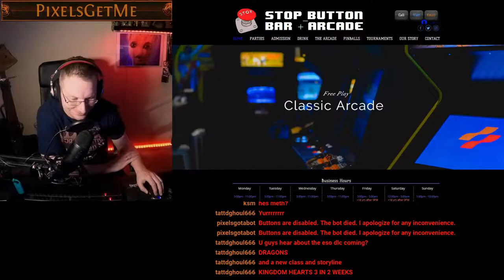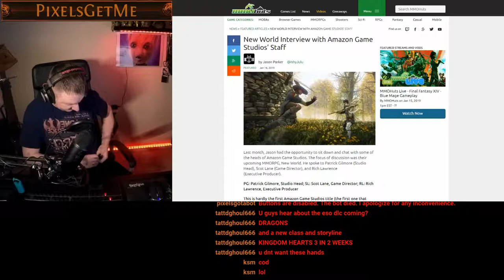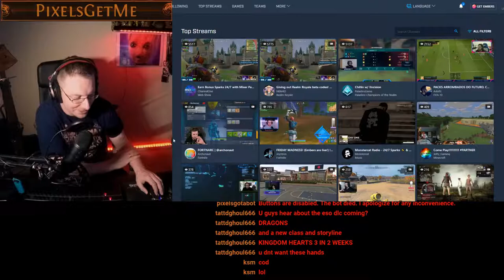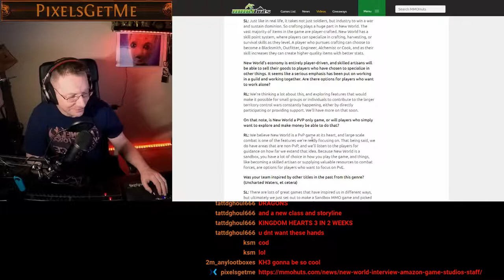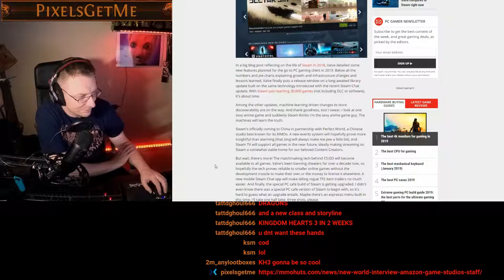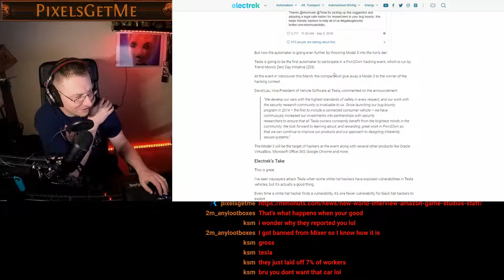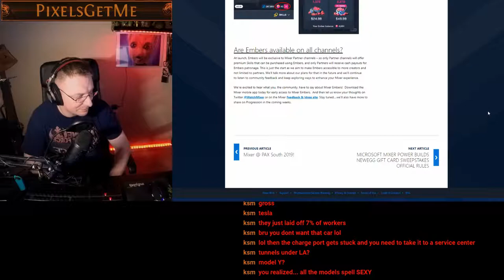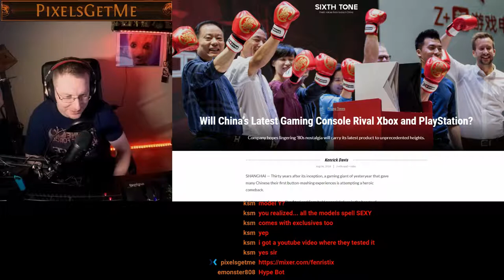Pax South, Steam Changes, Tesla hacking and Mixer Embers w/Cerbz and Emon--Ep. 15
Pixels takes a break from Pax South 2019 to sit down with Cerbz and Emon, as they talk about the news of the week. Hacking Teslas to earn a Model 3, Valve's Steam roadmap, and Mixer launching Embers to support content creators. And did China made an XBox killer?

/---Gaming---/
- Amazon Games new MMO New World

\---Tech---\
- Tesla Model 3 Hacking Contest

O_O---New Media---O_O
- Streamlabs OBS now supports Facebook Livestreaming (fb.gg)

Emon's Bonus Article:
- Chinese Console Killer

Streamer Shout-Out:
Fenristix
Fenristix is a content creator on Mixer, a newly-minted UK Mixer Partner. Grats on Partnership dude! Definitely swing by his Black Ops stream, he is incredibly entertaining and a very positive individual. He's also on all the socials, so follow him around the internet!

Co-Hosts:
Cerbz - King of chat on Pixel's stream

You can always tune in LIVE for the podcast recording Friday nights around midnight.

X---Credits/Thanks---X
Mixer for an awesome streaming platform.
Emon and Cerbz for hanging out as guests!
Timestamp: 12:15 AM 19 Jan 2019